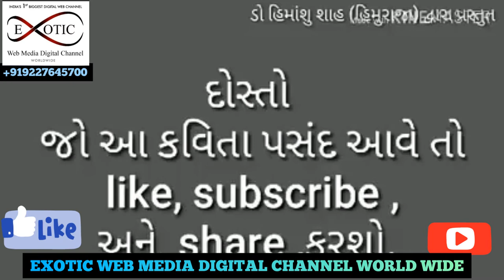Poetry by Dr himanshu shah